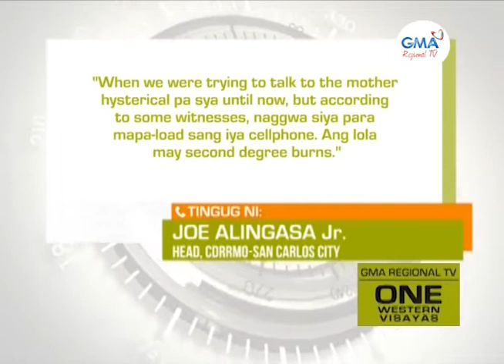One Western Visayas: Tatlo ka Kabataan Patay, sang Ma-trap sa Sunog sa San Carlos City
Tatlo ka kabataan patay, sang ma-trap sa sunog sa San Carlos City; 12 ka balay, nasunog.